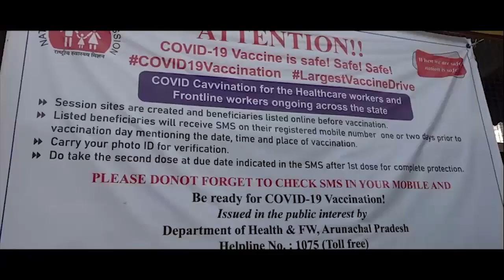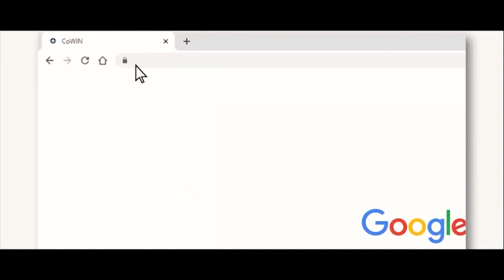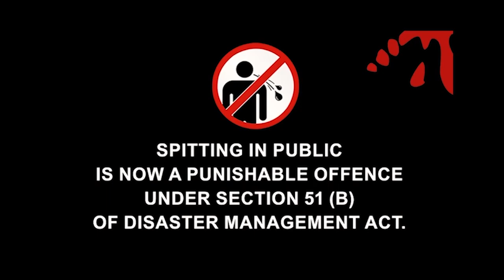WILD ELEPHANT ATTACKS TWO WOMEN AND A MAN IN SEIJOSA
Wild elephant attacked two women and a man in between Dayasao and Murgaso in Seijosa, Pakke Kessang district.